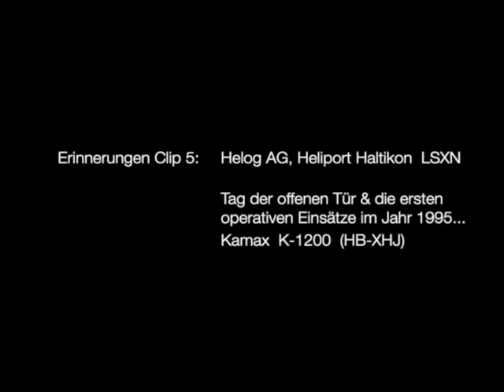Helog AG, die ersten operativen Einsätze mit dem ersten K-1200 in der Schweiz im Frühjahr 1995